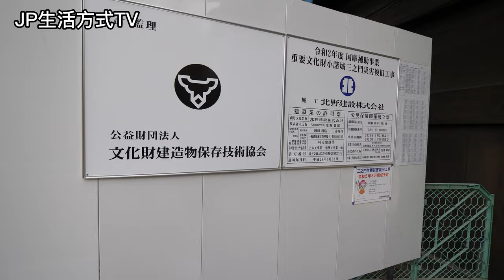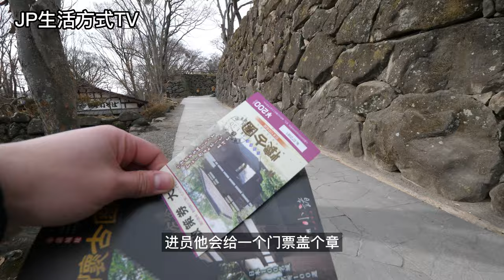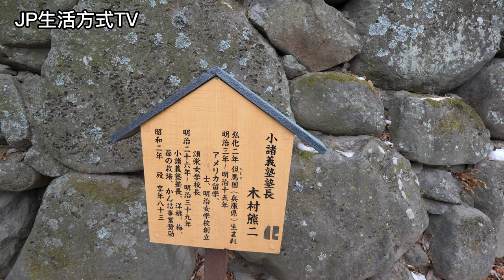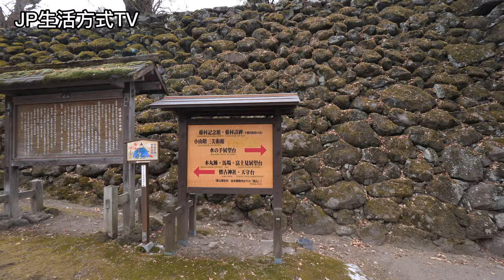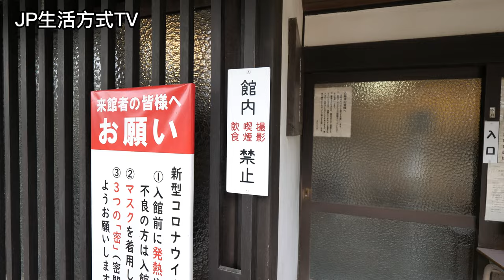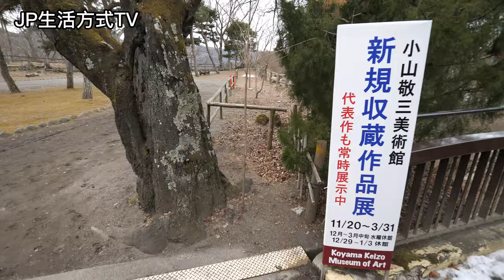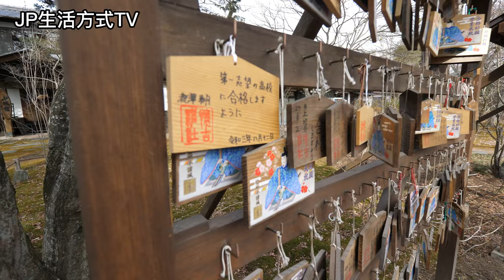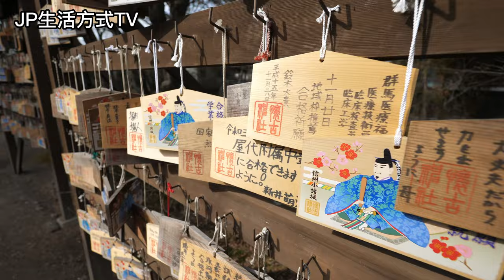闲逛日本古代战国遗址 小诸怀古园 古城楼拆了可惜了了